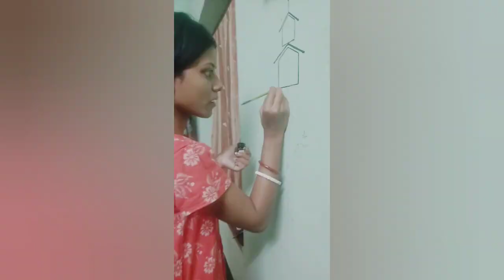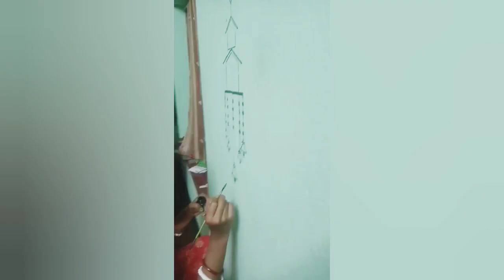এই রকম হবে ভাবতে পারিনি😱।প্রথম বার ঘরের দেওয়ালে আঁকলাম😱👀 @worldofgargi3117 switchboard art design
এই রকম হবে ভাবতে পারিনি 😱।প্রথম বার ঘরের দেওয়ালে আঁকলাম😱👀 ‎@World of Gargi   switchboard art design

1. আমার ভিডিও ভাইরাল কিভাবে করবো?
2. আমার ভিডিও তে বেশি লাইক আসে না কিভাবে বাড়াবো?
3. আমার ভিডিও তে বেশি ভিউজ আসে না কিভাবে বাড়াবো?

Tour
cooking
daily blog
dance
song
family
funny
comedy
food
drive
judo
dog
Bike
adventure
river
sea
hill
Puja
festival
dress
ornaments
story
guitar
Lesson
lifestyle
teaching
Tutorial
Alpriver
sea
hillana design
Song tutorial
mehendi tutorial
Prank

Prank video